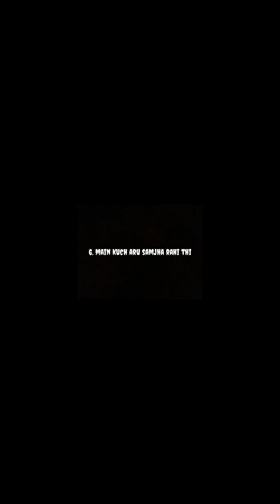Mukbang Pork with Snail//oaksaga tharoiga thongba